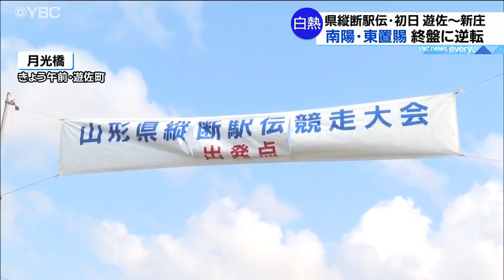【１日目ダイジェスト】第67回 山形県縦断駅伝競走大会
2023/4/27　山形県縦断駅伝の初日ダイジェスト
11チームが躍動。終盤はもつれる展開に。

（YBC　news every.より）